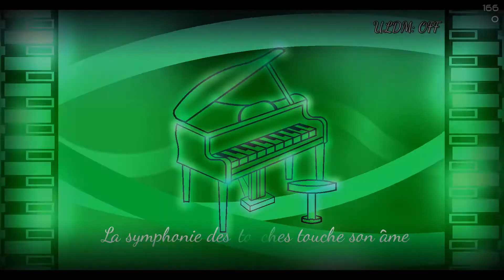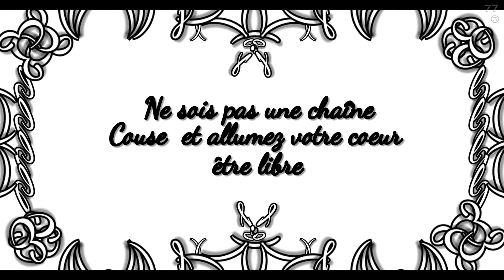THIS WAS ABSOLUTELY ASTOUNDING// Coer Lambeaux (Easy Level) 2*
The Level: For starters, the level title literally translates to "Tattered Heart". I think it's safe to say that it captures the essence of a  desperate and torturous one-way crush. The art is absolutely gorgeous, and the mood shift from classy and sleek to foreboding and dark is perfect. And that glass shatter effect where literally every object is shot in a different direction is absolutely insane. I'd absolutely recommend anyone to play this, and I might just go back and do this one again!

Afterword: To clear things up, Deception Dive has had me a little burned out in terms of regular completions, so I decided to take a little bit of a break from demon grinding and I thought it would be funny to complete every  2 star level in the game that has user coins. Obviously I'm giving myself some slack by allowing myself to miss some coins, but it'll be a fun journey.

Song: Unrequited Love and He Who Sleeps Beneath by Steampianist